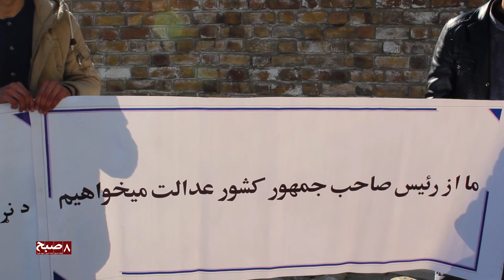شماری از ورزشکاران رشته بایسیکل‌رانی دست به تظاهرات زدند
شماری از ورزشکاران رشته بایسیکل‌رانی خواستار برکناری رییس اداره تربیت بدنی شدندآنان ادعا دارند که سهم پسران فدراسیون بایسکل‌رانی از سفرهای ورزشی در خارج کشور توسط حفیظ‌الله ولی رحیمی، رییس اداره تربیت بدنی، به بانوان داده میشود با تماس‌های مکرر نتوانستیم نظر رییس اداره تربیت بدنی را در برابر این اتهام ورزشکاران رشته بایسکل‌رانی به دست آوریم